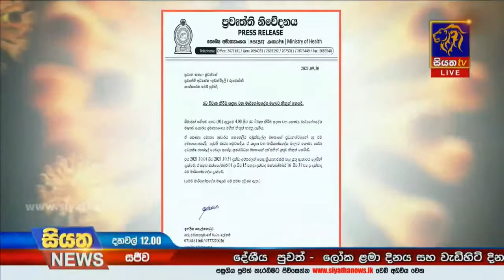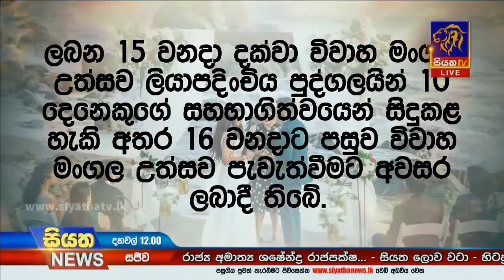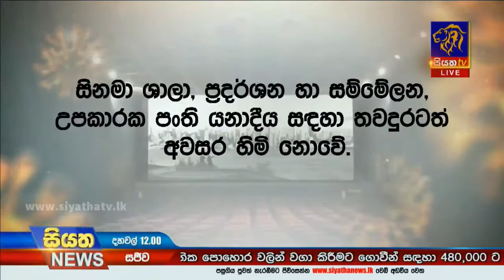නිරෝධායන ඇදිරි නීතිය අවසන්. ඉදිරි සති කිහිපය හැසිරීම මත සීමා ලිහිල් කිරීම් තීරණය කෙරේ | Siyatha News